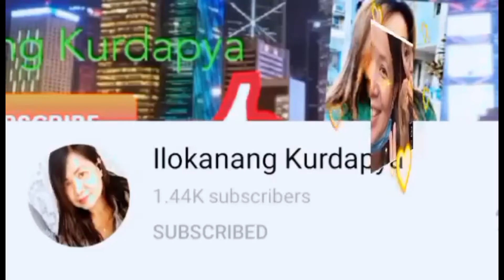HONGKONG PUBLIC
mga pam publikong sasakyan.dito.sa Hong Kong